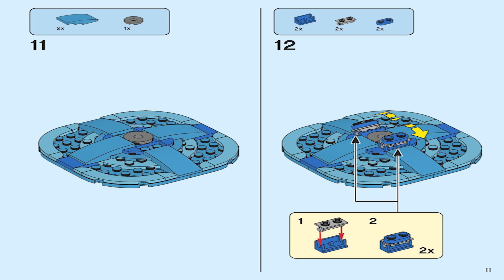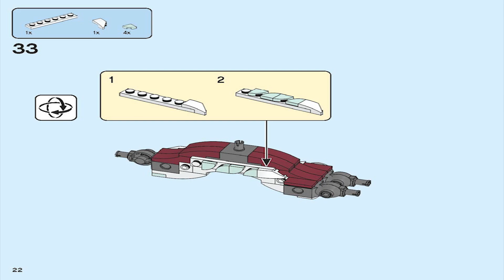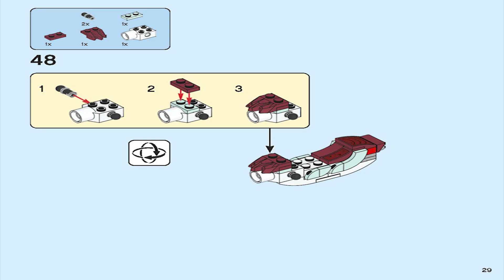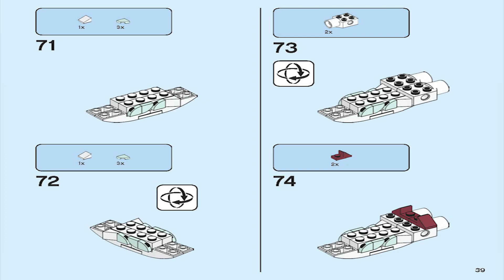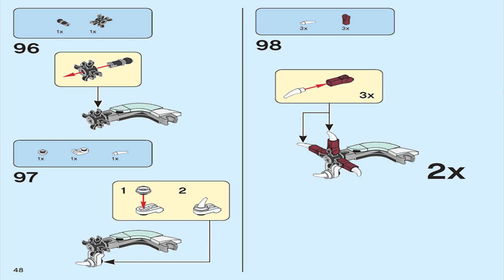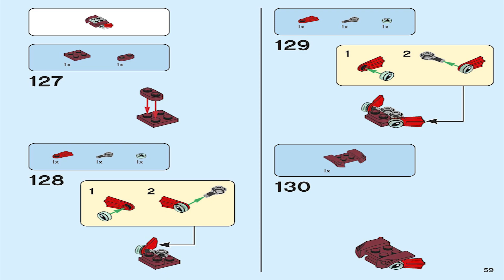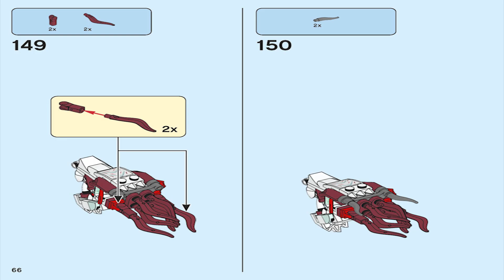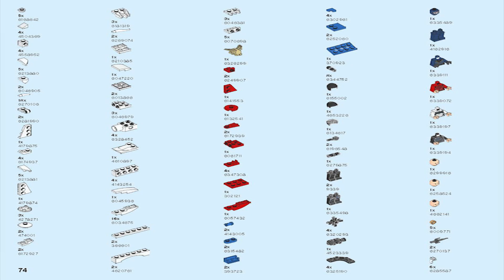LEGO Instructions | Marvel | 76177 | Battle at the Ancient Village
The LEGO Battle at the Ancient Village Instructions guide you through how to easily build 76177

Pieces: 400
RRP: $39.99 / 39.99€